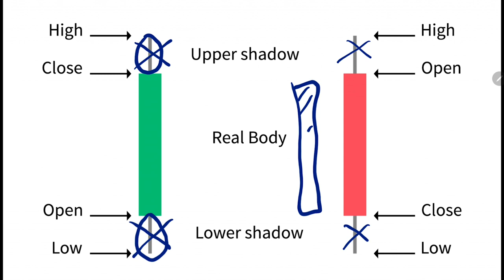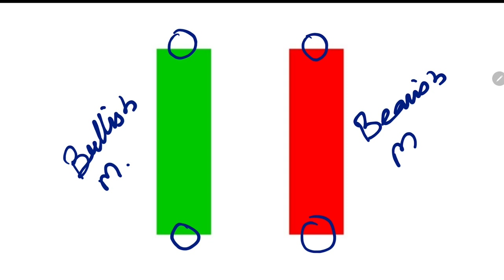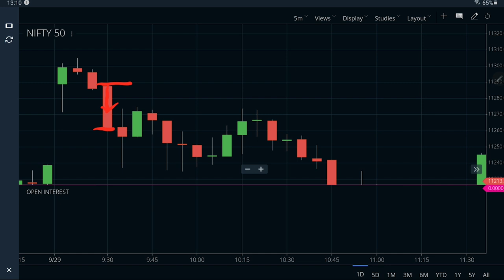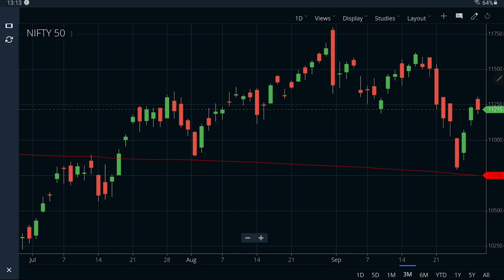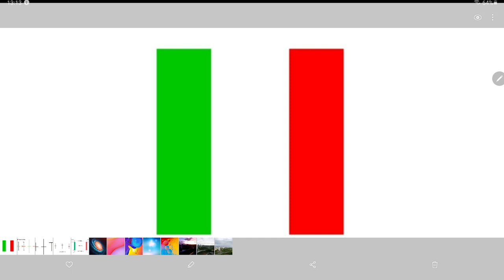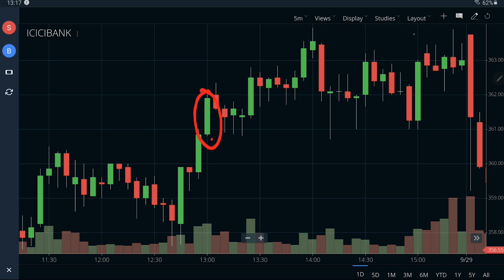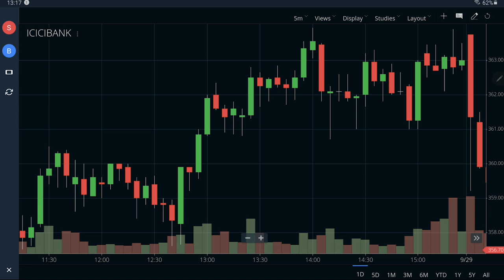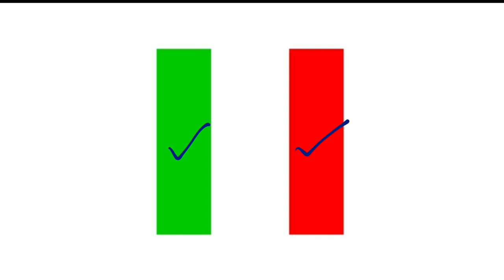Marubozu Candlestick Pattern Explained in Hindi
What is marubozu candelstick pattern and how it helps you in your trading and investment in share market.

In this detaild tutorial on candlestick chart pattern, I explain about Marubozu candle and how it shows bearish and bullish trend in the market.